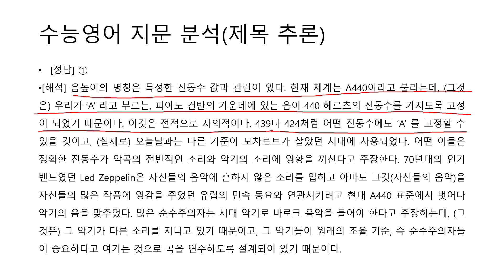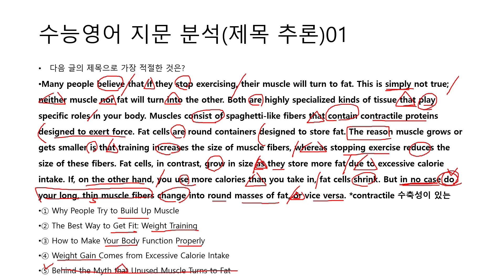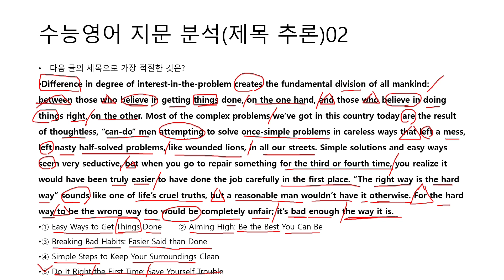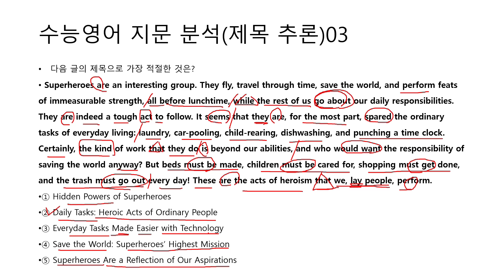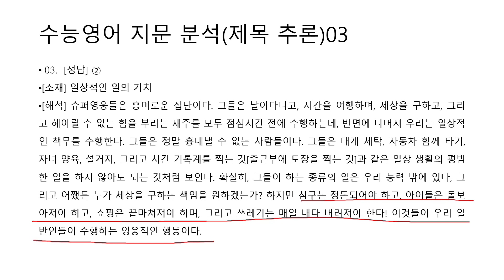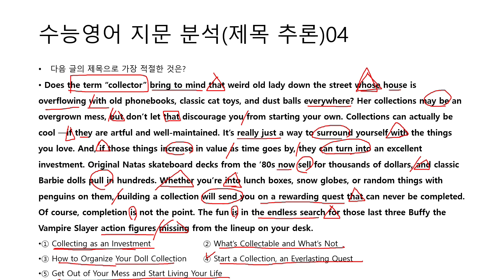수능영어 연습문제9(지문 분석)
안녕하세요^^무한영어봉쌤입니당^^
수능영어 연습문제9 입니당^^
드디어 내일이 수능시험일이네요^^
수험생 여러분 모두 내일 치를 수능영어시험에서 1등급 받으시기 바래요^^
화이팅^^